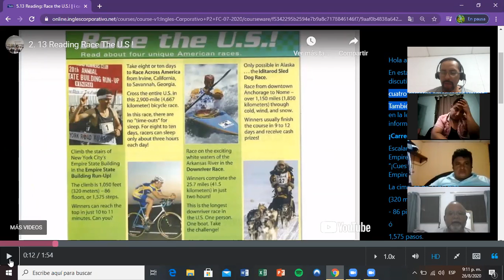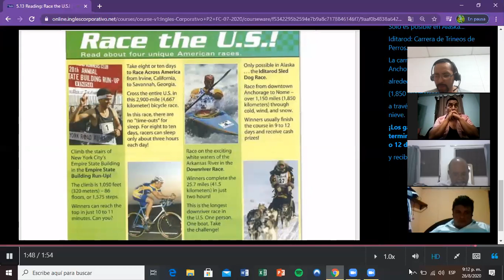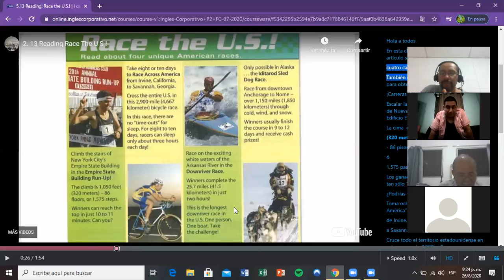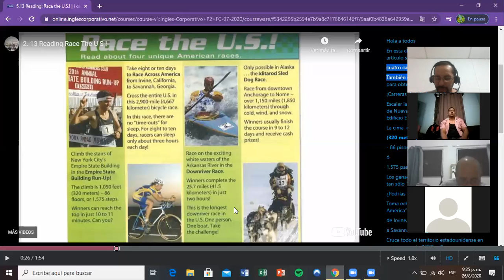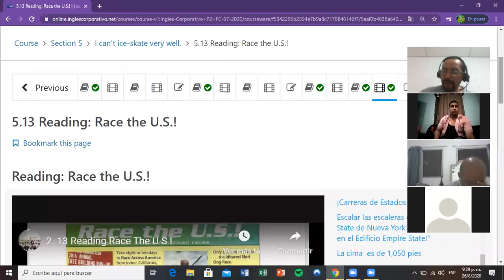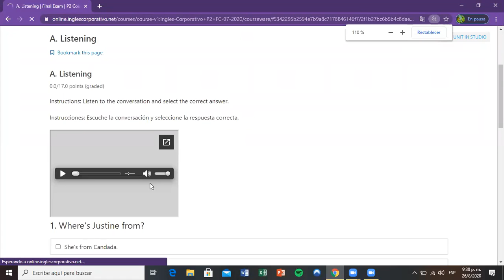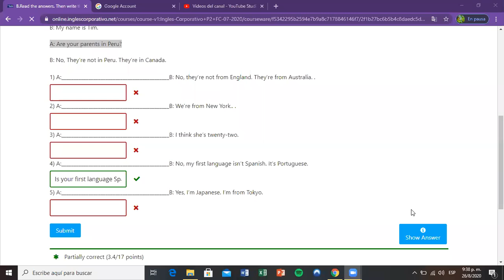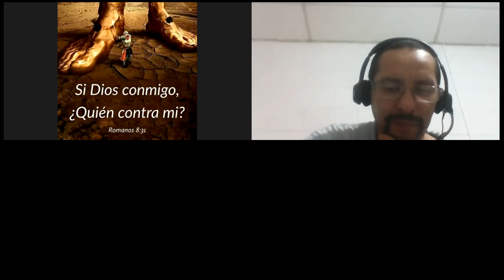Ingles Corporativo- Day 15 Reading